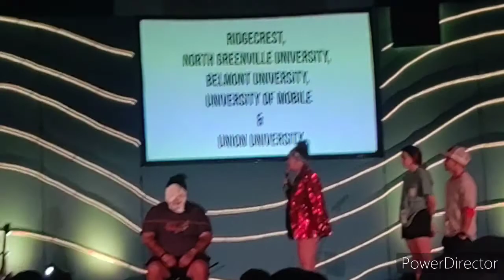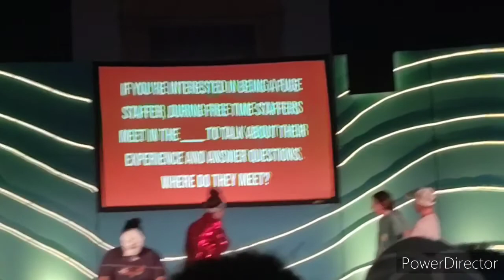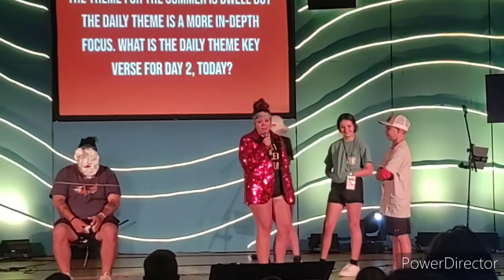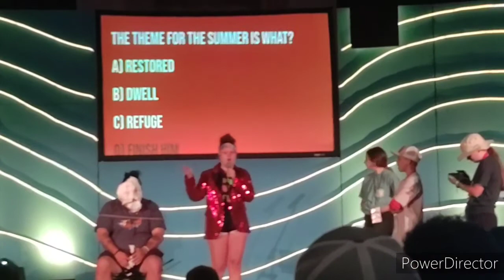Center fuge vlog day 2